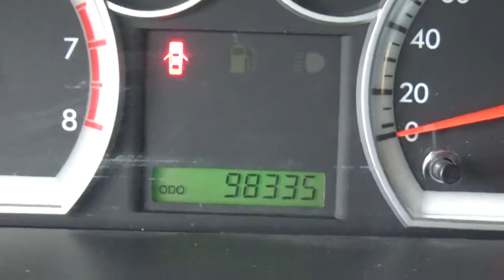Chevrolet / Aveo / 2015 - FL194251